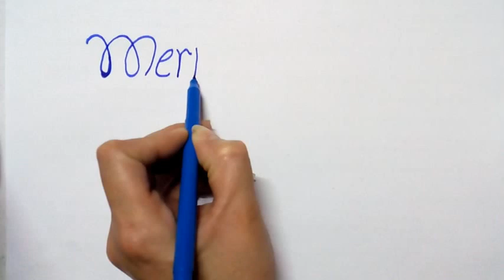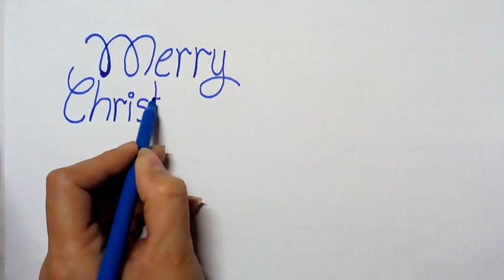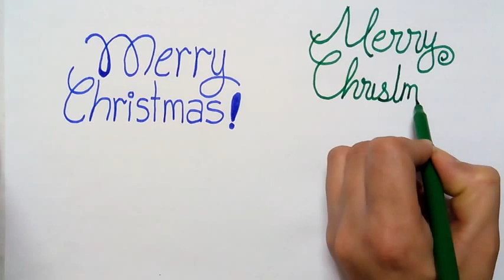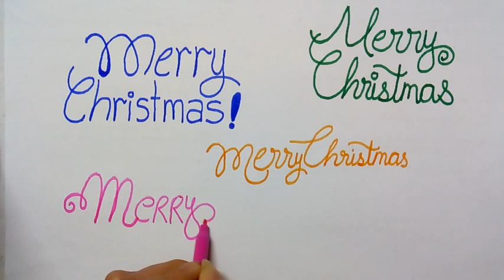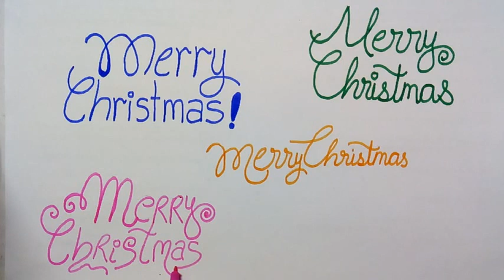How to write merry Christmas in 5 different styles